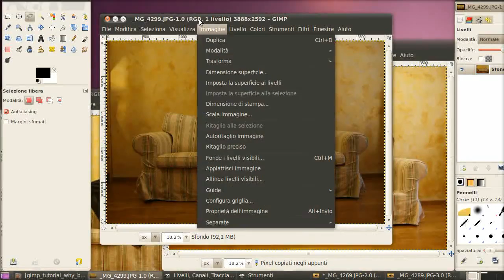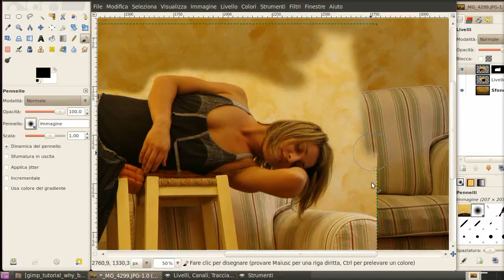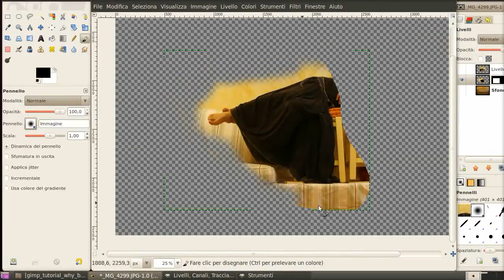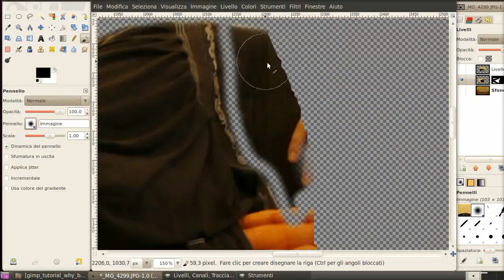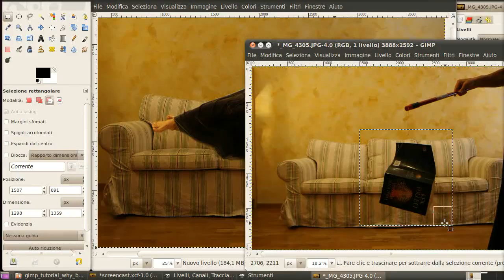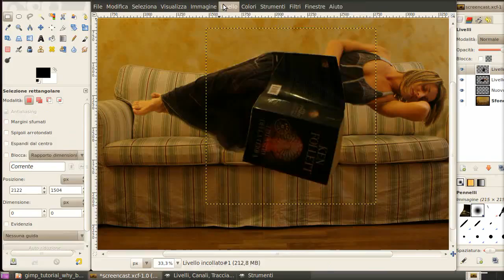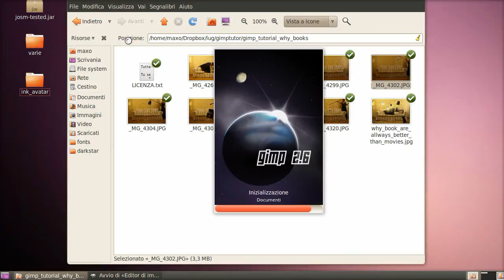GIMP fotomontaggio effetto volo e nuovi pennelli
Un'altro fotomontaggio con GIMP per simulare un effetto volo.